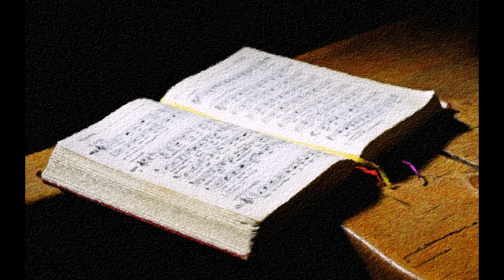Pianoforte parte 19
Franz Schubert
Ave Maria, D 839
Arrangiamento per pianoforte di Stephen Heller
Claudio Colombo, piano